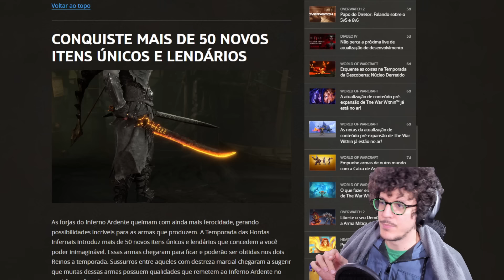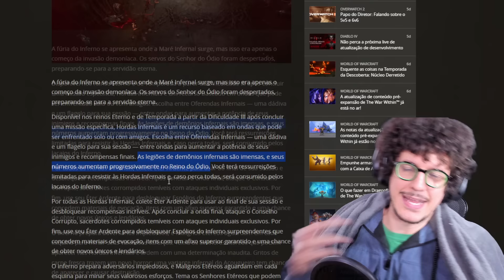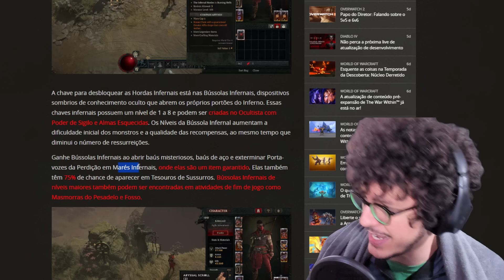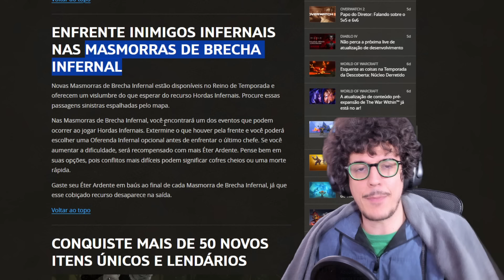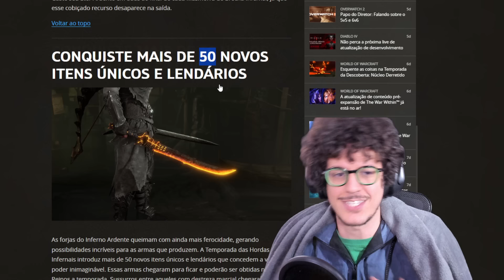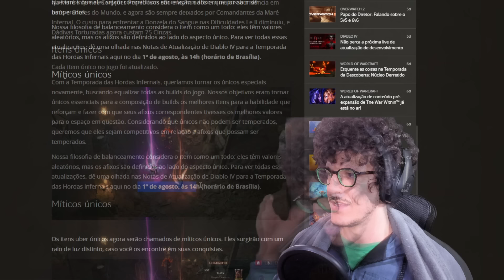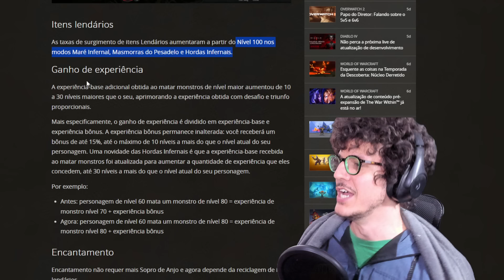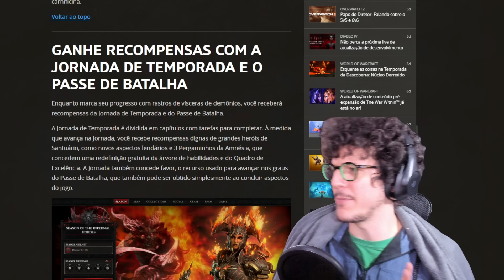TUDO sobre a 5ª Temporada de Diablo 4!